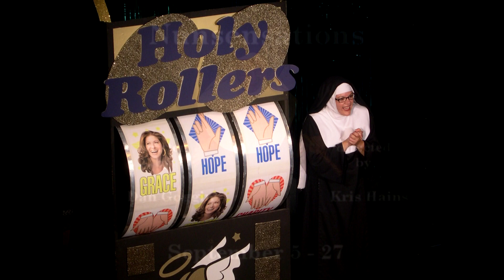Nunsensations! by Dan Goggin & directed by Kristen Hains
Nunsensations! The Nunsense Vegas Revue
Written by Dan Goggin
Directed by Kristen Hains
Reviewed by Wayne Erreca

If you’re theatrical taste relishes complex dramatic Soliloquy’s, shaded by finely timed Shakespearean measures, or you prefer the melodic orchestration splendors of Rodgers and Hammerstein carrying your imagination to the far-off South Pacific, you may find Dan Goggin’s Nunsensations! – The Nunsense Vegas Revue a lesser artistic endeavor. But, if you’re seeking rolling, hilarious fun, and lighthearted entertainment, it will tickle your silly bones, for a marvelously zany evening of enjoyment!

Director Kristen Hains and the Old Town Playhouse are currently staging the refreshing comedic magic of Michigander Dan Goffin’s recent musical, “Nunsensations!”. It’s one of six in his series of “Nunsensatical” plays, dating back to his original “Nunsense”, which successfully ran for 3672 performances on off-broadway in 1985. In 1986 he received the Outer Critics’ Circle Awards for Best Musical, Best Book, and Best Music.

Filmed, photo & reviewed by Wayne Erreca at the Old Town Playhouse in September 5, 2008